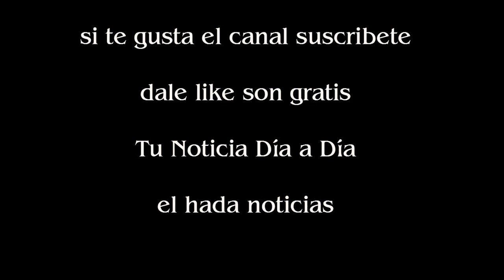La picante respuesta de Ricardo Darín a las críticas de Tartu